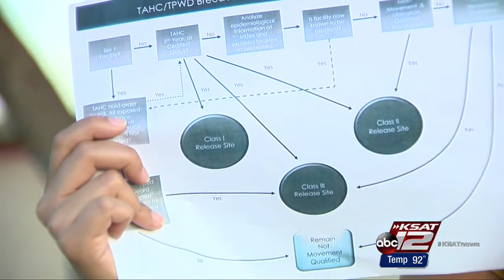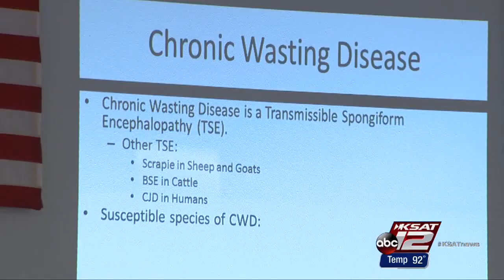Chronic wasting disease testing plan announced at meeting in Medina County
The state agencies closely monitoring the chronic wasting disease situation in Texas say they have a plan in place for the upcoming deer-hunting season.